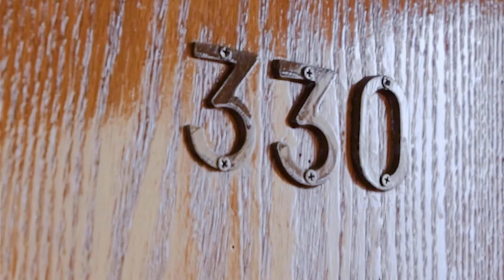301 N Ford Ave #330, Fullerton, CA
See the Property Website! :: Discover serene living in a 1BR, 1BA haven nestled in this sought after 55+ community near downtown Fullerton. Freshly painted and turnkey, this corner unit home combines comfort with a touch of luxury, featuring plush carpeting in the living area and vinyl planking in the kitchen and bath. Natural light floods the space, enhancing its welcoming ambiance. The location is moments from vibrant eateries, library, park, and the train station, with easy access to the 57 and 91 freeways. Enjoy magical evenings with a view of Disneyland fireworks, a unique perk of this location. The community offers an enriching lifestyle with a pool, jacuzzi, community laundry, and spaces for social gatherings. Added to the rare availability of units and low HOA dues in Orange County, this home is truly a coveted gem. This unit is conveniently located near the elevator, shares only one wall, has a newer HVAC system installed in 2022, and a charming balcony, perfect for enjoying your morning coffee outdoors. Safety and ease are assured with locked gated building access and secured parking, making your home a sanctuary of peace and convenience. This opportunity is not just about acquiring a home; it?s about embracing a lifestyle in a community where every day is filled with joy and comfort. Ready to move in and complete with all you desire for a relaxed, fulfilling life, this home is waiting for you. Embrace this chance to be part of a close-knit community. Your new beginning starts here.